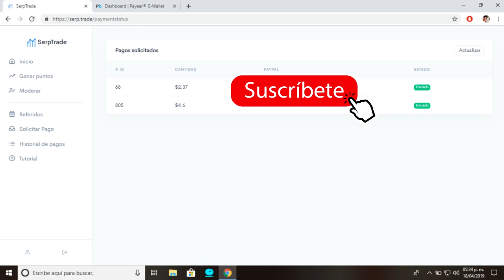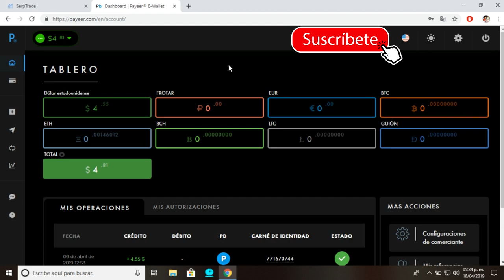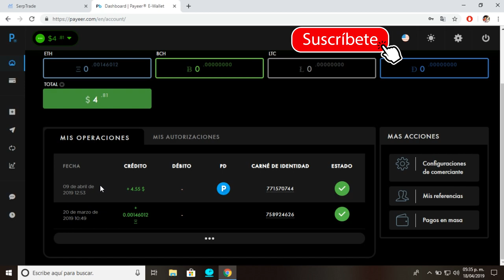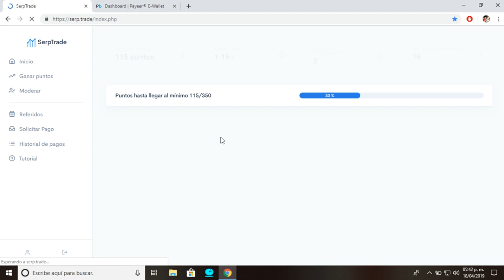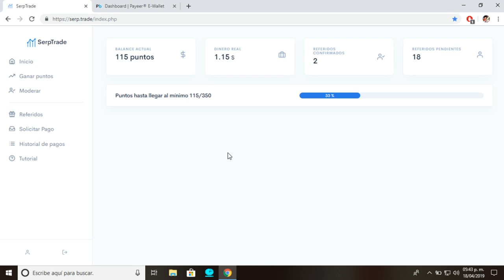Comprobante De SerpTrade (Ya Esta Pagando)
Title: Wake Up
Artist: MBB
Genre: Dance & Electronic
Mood: Bright

?? Información de la canción:

Titulo: Anywhere
Artista: Ikson
Género: Tropical House
Instrumentos: Sintetizador
Estado de ánimo: Verano, alegre